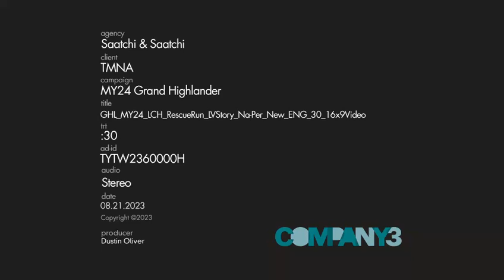Land Cruiser brings dynamic energy to any adventure.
Discover the enthralling depths of our website, where a wealth of automotive wisdom awaits your exploration. Unlock a veritable trove of information about our exceptional vehicles.

EXPLORE OUR INVENTORY